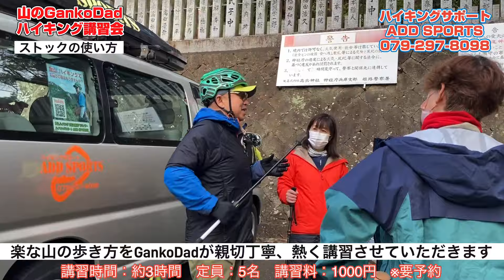【登山初心者必見】50歳からの山歩き ハイキング講習会【 ストックの使い方・基本編 】 登山、ハイキング お悩み解決アドバイザー GankoDad ハイキングサポート アドスポーツ 姫路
ハイキングサポート アドスポーツでは初級から中級者の方の為に安全快適登山を目的とした講習会を開催しています。

講習会でまず、お話しする内容を動画にさせていただきました。

知識として理解して、山行で実践していただけたらと思います。

筋力＆体力、バランス感覚の良い中級者以上の方には簡単にできてしまう事でも中級までの方には難しく、シンドイ＆辛いだけでなく、山岳事故に繋がり兼ねません。

安全快適登山を目的として、楽な山の歩き方やザックの担ぎ方、ストックワークなどを講習しています。

小さな事の積み重ね、繰り返しの練習で楽々ハイキング術は身に付きます。

GankoDadが親切丁寧、熱く講習させていただきますのでご参加、お待ちしています。

ハイキングサポート アドスポーツでは「おはようハイキング 」「おはハイ・ランチミーティング 」「リクエスト・ハイキング講習会」「たかみくらBASEハイキング」のハイキングイベントを開催しています。

開催状況はホームページ「イベントカレンダー」にてご確認ください。

GankoDad《《《 登山道具講習 》》》　※要予約　講習料：2000円
ザックのお悩み、登山靴のお悩み、ストックのお悩み等々、登山、ハイキングでのお悩み事に登山・ハイキング用品専門店営業30年のGankoDadが知識・経験に基づいて回答＆解決策をご提案します。
お使いの登山道具をお持ちいただいて、その登山道具の特性からフィッティング、使用方法までをアドバイスをさせていただきます。(登山靴はキレイな状態でお願いします）
お持ちいただいた登山道具だけでなく、登山道具の基本的なお話しや歩き方等も講習させていただきますので約1～2時間が必要になります。時間に余裕を持ったご予約をお願いします。※美味しい珈琲付

【 IDカード プレゼント】
IDカードを5枚まで無料にて送らせていただきます
下記、ホームページの「問い合わせフォーム」にて
①お名前
②携帯番号(申し訳ございません 必須になります)
③サービス選択　「(その他」を選択してください
　郵便番号
　住所
　ご希望枚数
　をご入力お願いします。封書にて送らせていただきます。
※お電話にての申し込みも可能ですが、お時間がかかったり、間違い等が起こる可能性が高いので、できましたら「お問い合わせフォーム」にてお申込みください。

「登山はリスクの高いスポーツ」という認識をお持ちいただけることを願います。

「GankoDad＆チャンネル紹介」
私はお客様の「欲しい気持ち」を理解した上で、本当にお客様に必要か？を考え、商品選びから使い方やメンテナンスまでをご提案するお節介なアウトドアショップ「アドスポーツ」を兵庫県姫路市で30年続けてきた頑固親父です。

20年以上お客様と一緒に歩かせていただいている「おはようハイキング」では参加者の方々と一緒に安全快適登山を勉強してきました。

その中で蓄積してきたノウハウを皆様のハイキングや登山にお役立ていただけければと、動画を作成しています。

ハイキングを始めてみたい方、山をもっと楽に歩きたい方、体力や筋力、バランス感覚等運動能力に自信の無い方にご覧いただけると嬉しいです。

※友達申請をしていただく際はメッセージを必ずお願い致します。

※アドスポーツ Facebookページ※

 / hiking.suppo.  .

アドスポーツへのアクセス

 • ◎姫路◎　登山・キャンプ用品専門店「アドスポーツ」へのアクセス